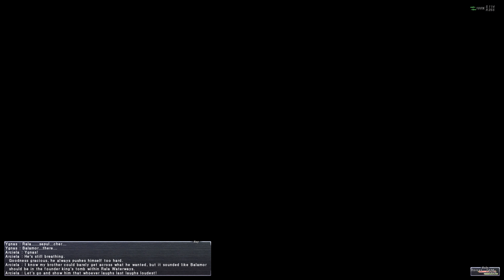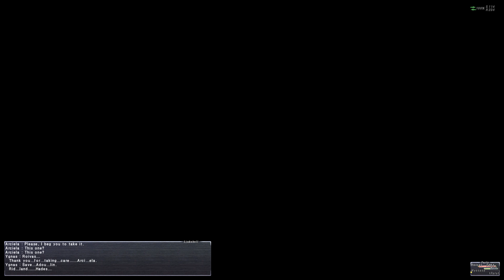Final Fantasy XI: Seekers of Adoulin Missions Part 10, 4k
Chapter 4. The Serpentine Labyrinth

4 - 5 Balamor, the Deathborne Xol
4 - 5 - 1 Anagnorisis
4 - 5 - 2 Just the Thing
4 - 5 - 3 Sugarcoated Salvation
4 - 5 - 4 Arciela's Resolve
4 - 6 Balamor's Ruse
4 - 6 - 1 The Charlatan
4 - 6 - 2 Royal Blessings

Chapter 5.  Hades

5 - 1 Arboreal Rumors
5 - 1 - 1 Arciela's Missive
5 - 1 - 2 Heroes, Unite!
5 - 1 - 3 A Portent Most Ominous